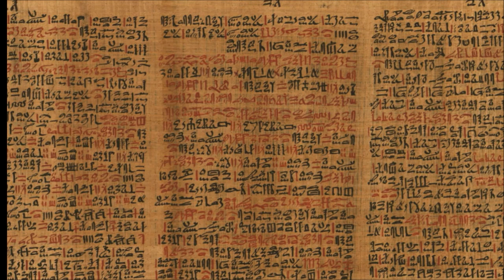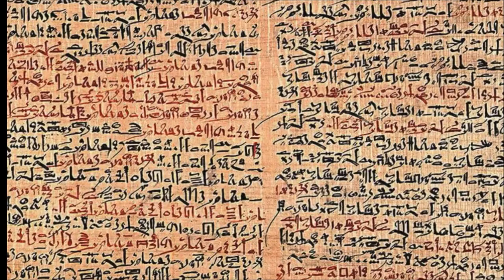Africa's SHOCKING Contributions to Math and Medicine Before Europeans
Explore the untold history of Africa's groundbreaking contributions to mathematics and medicine before the arrival of Europeans. From ancient Egyptian physicians to mathematicians in Timbuktu, this video uncovers the shocking achievements of African innovators who paved the way for modern science and technology. Discover how African scholars developed advanced mathematical concepts, made significant discoveries in medicine, and created innovative solutions that shaped the course of human history. Get ready to have your mind blown by the incredible stories of Africa's unsung heroes who changed the face of math and medicine forever!